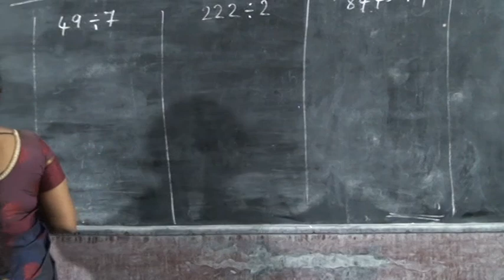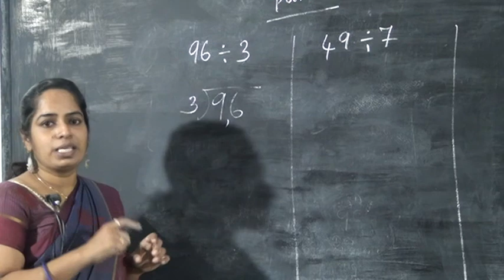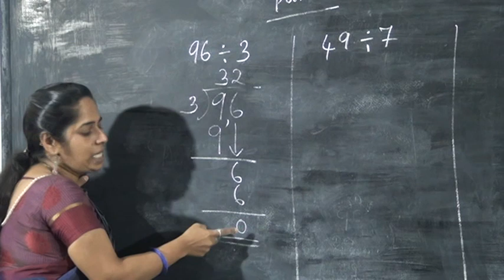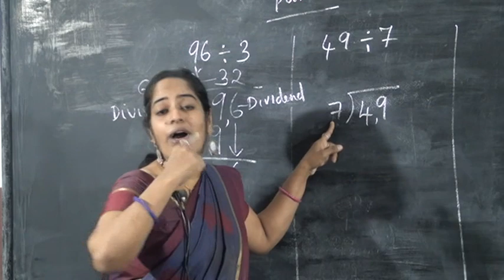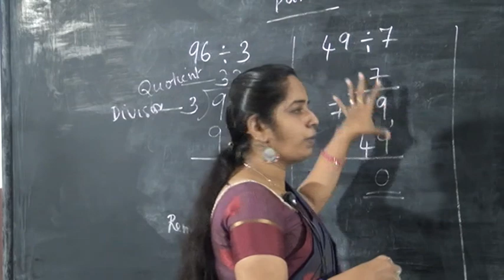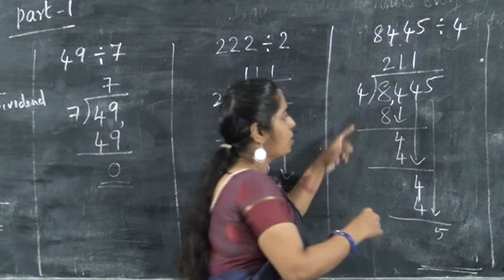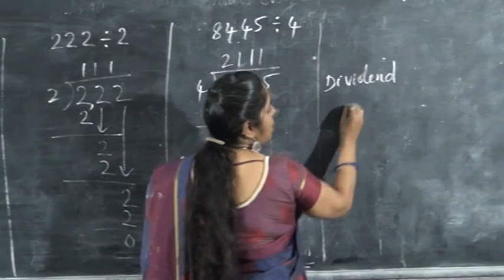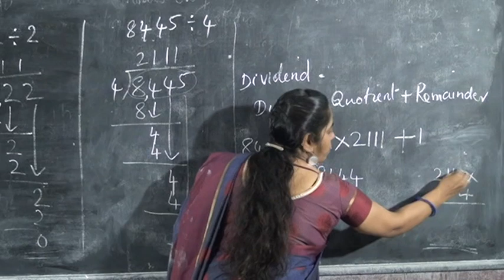4 STD MATHS – DIVISION PART 1